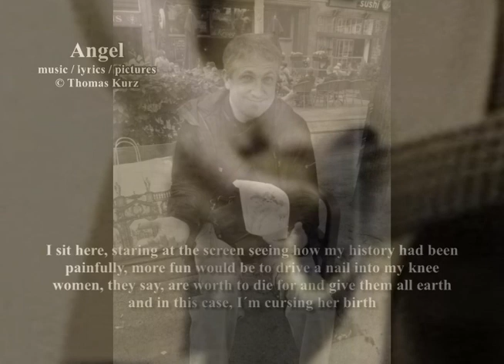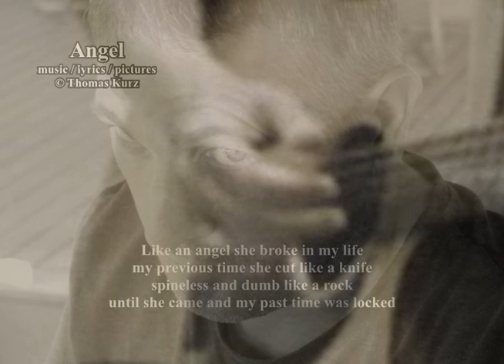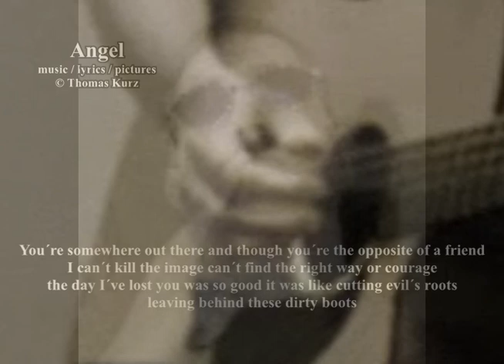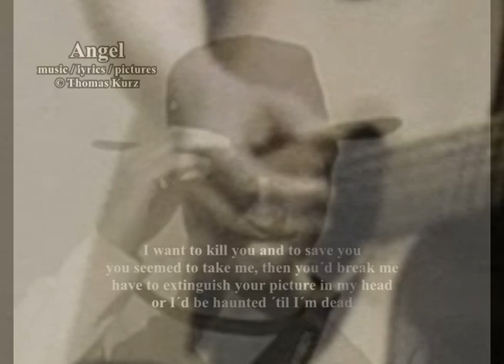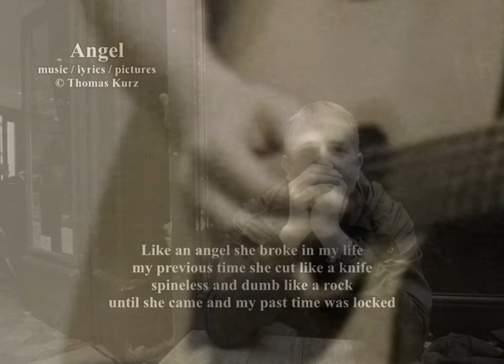Angel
This is about struggeling with my past and (maybe?) learning from it.